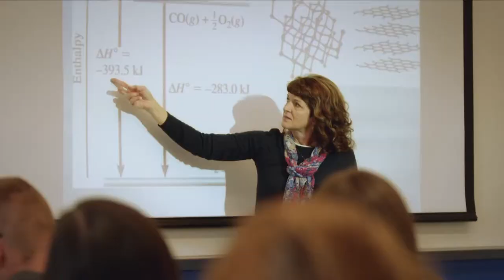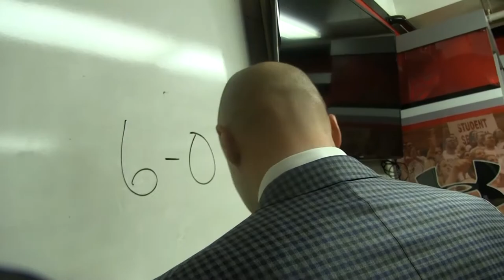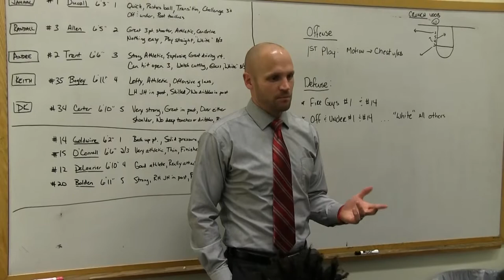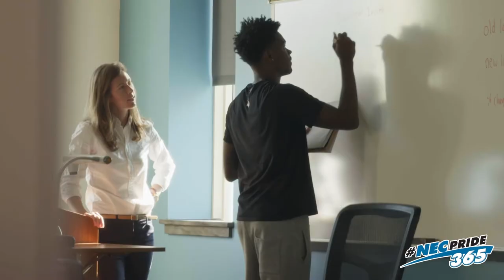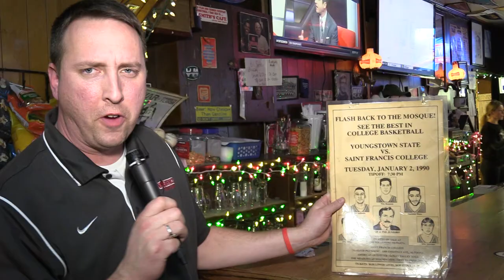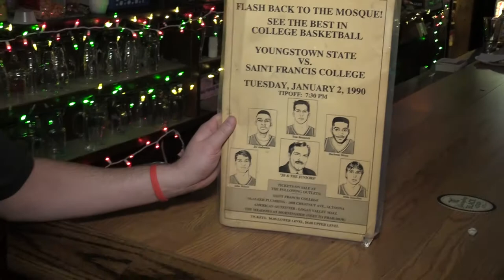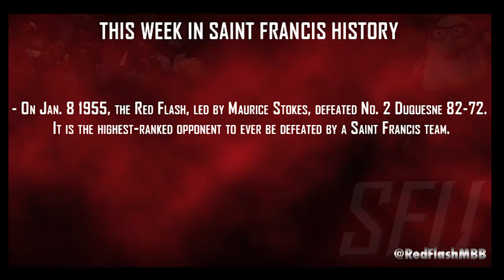Holding Court at Mike's Court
The debut of the Saint Francis coaches show. Your inside look at men's and women's basketball.